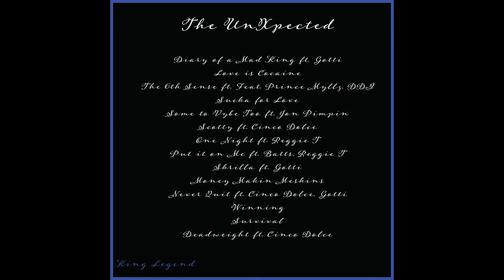Mellow The Inkredible - Survival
The double release of The UnXpected with A.P.O.P. showing further versatility of the first showcase of Mellow The Inkredible AKA King Legend of Blowed Up Records (BUR).